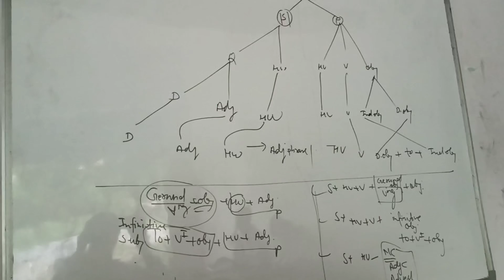28 August 2024